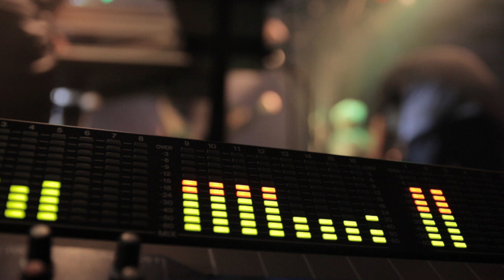livemusicpack Party Footage